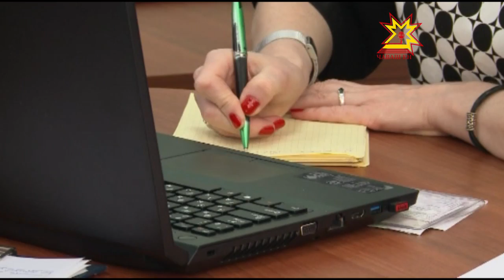Межведомственная горячая линия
С начала этого года в пенсионном законодательстве произошли изменения. Жители республики уже начали получать февральские пенсии и выплаты, но еще не всем понятен новый порядок их выдачи и индексации. Чтобы разъяснить ситуацию, в Чувашии организовали межведомственную горячую линию. На  вопросы отвечали управляющий отделением Пенсионного фонда России по Чувашии Роза Кондратьева, начальник отдела Минтруда республики Елена Зайцева и директор Центра предоставления мер соцподдержки Ирина Дроздова.